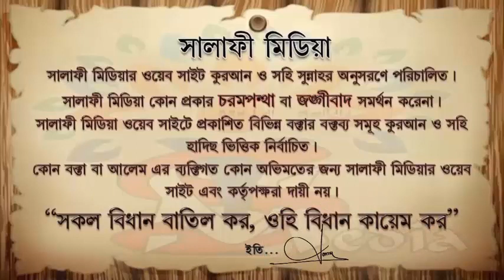কবরে মাটি দেওয়ার সময় সঠিক দুআ কোনটি ᴴᴰ┇ শাইখ রহমতউল্লাহ বিন ওয়ায়েজউল্লাহ খাঁন